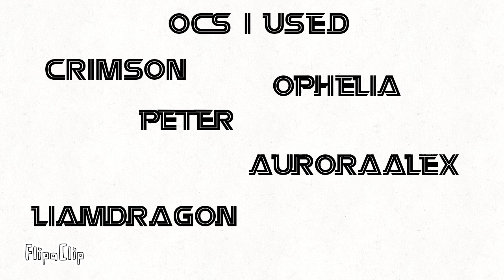your favorite song will become your life (gacha skit)(static warning)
credits at the end sorry if its so fast

recommendations needed please leave them below
TY